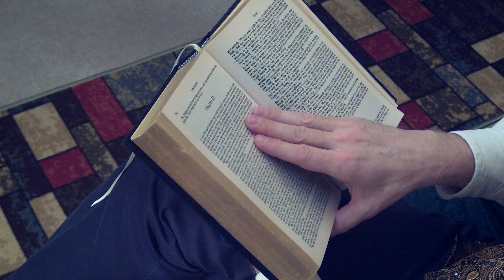Reading Aloud Emma - Chapter 37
A reading of chapter 37 of Jane Austen's Emma by the Classic Armchair Narrator.